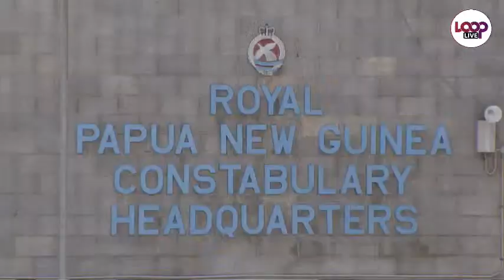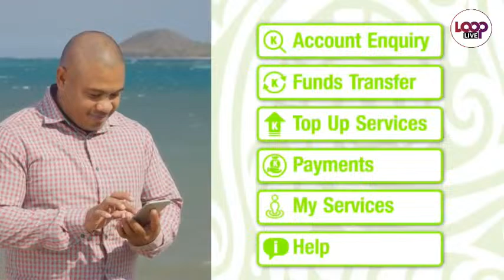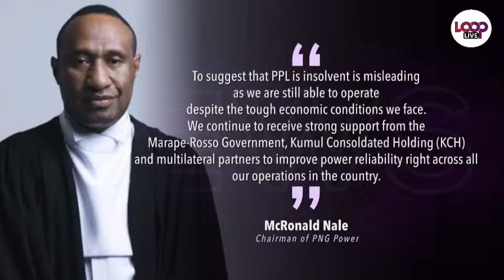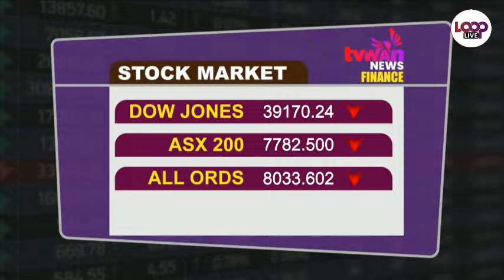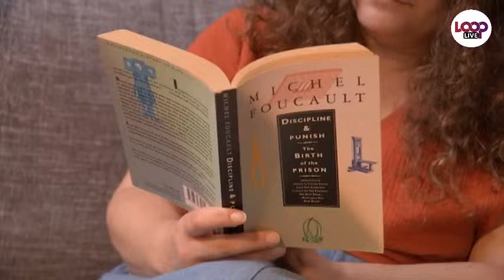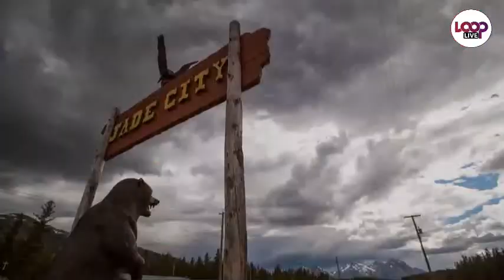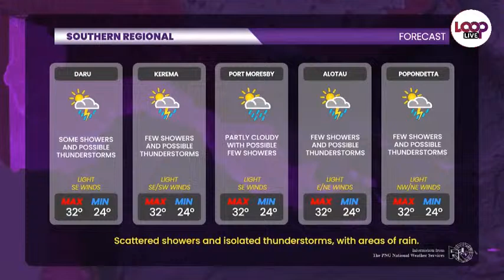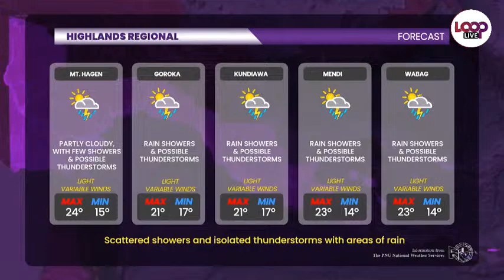Loop PNG Live | 6pm News | Wednesday , 3rd of April, 2024